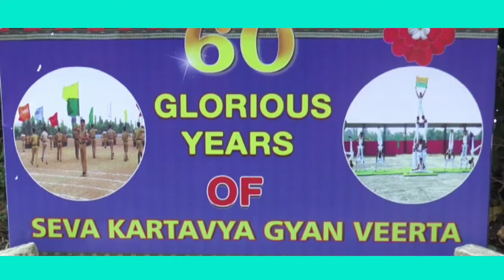HE Hon'ble Governor of Odisha, Prof Ganeshi Lal releasing Diamond Jubilee Special Cover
Please share your valuable comments in the comment section.